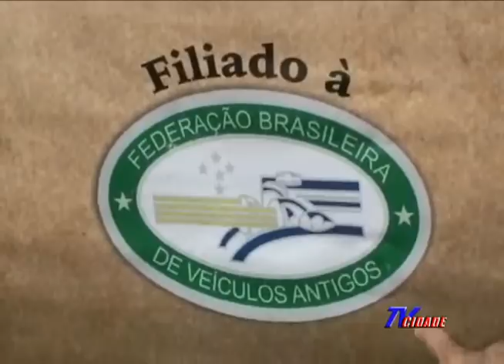Exposição de carros antigos em Santo Antonio do Monte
Colecionadores de carros antigos de Lagoa da Prata e Santo Antonio do Monte fizeram uma exposição e mostraram seus velhos carangos.